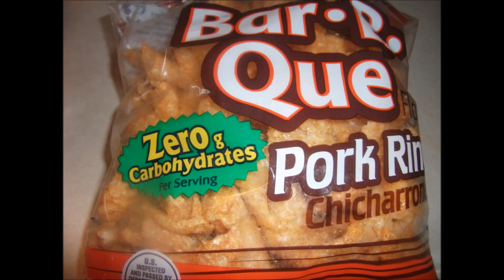Weight Loss Journey!!! Day 4 Low Carb "Simple Day"